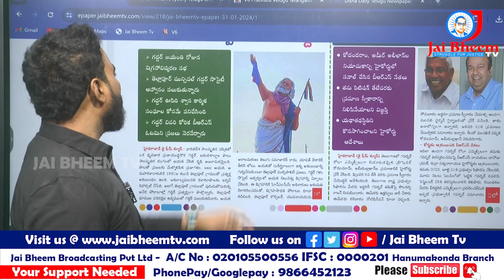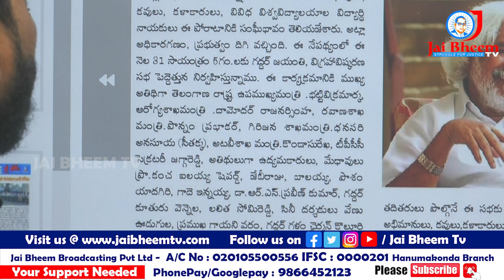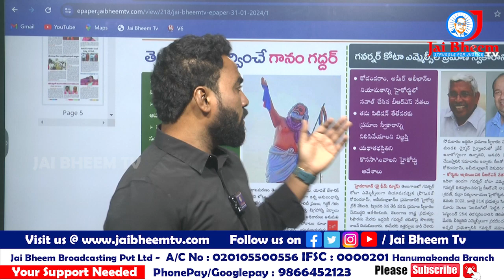తెలుగుజాతి గర్వించే గానం 'గద్దర్ ' || Gaddar || JAI BHEEM TV INDIA